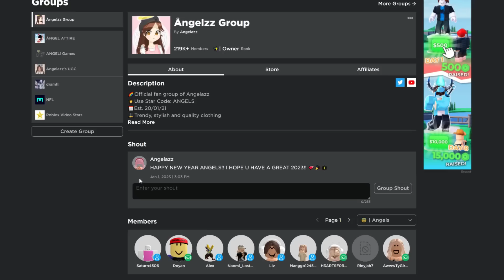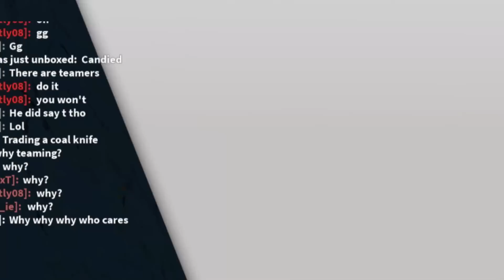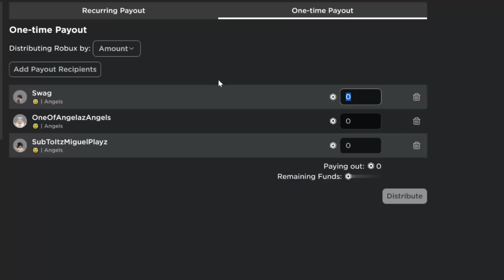Murder Mystery 2, BUT Every Time I DIE I GIVE ROBUX..